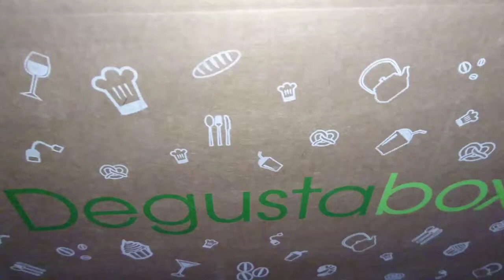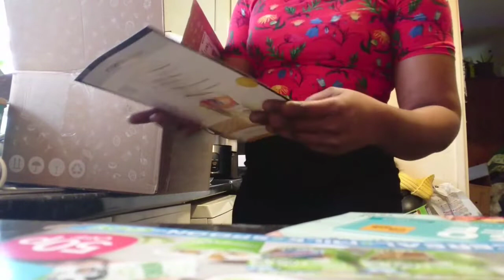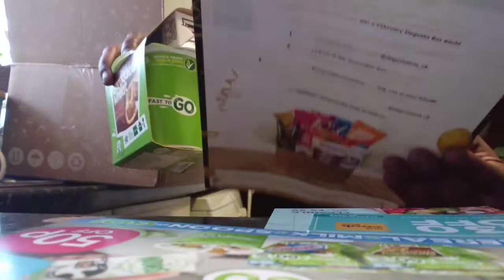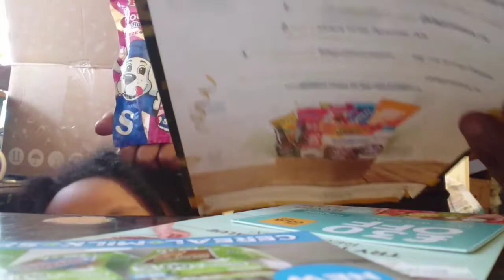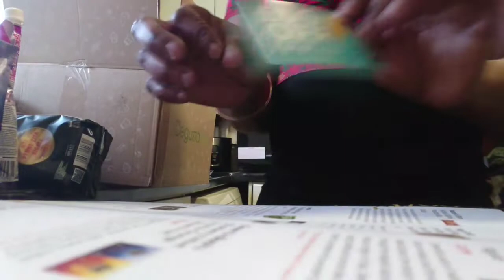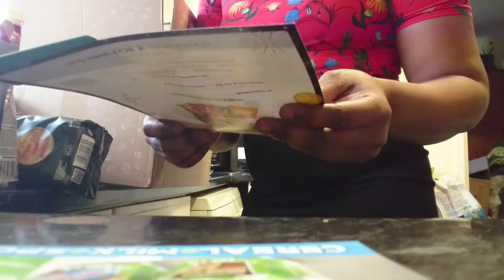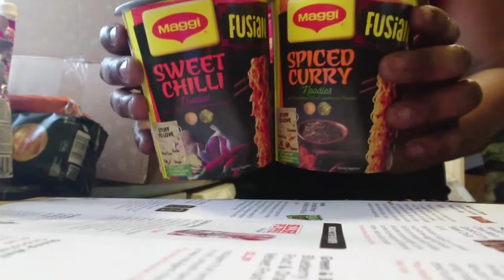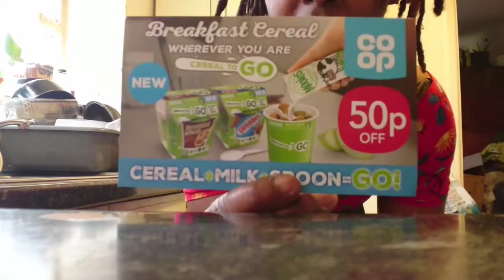Degustabox Unboxing UK - December 2018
Hey guys this is Degustabox Christmas December Unboxing and I thought I would fimn it vlog style.

Since it's Christmas I did expect more in this month's box but nonetheless it's still a good box 🗃 🚚 hope you guys check out their website and see if you would like to try one of their boxes in the new year, comment below and I will get a discount for you guys 💛